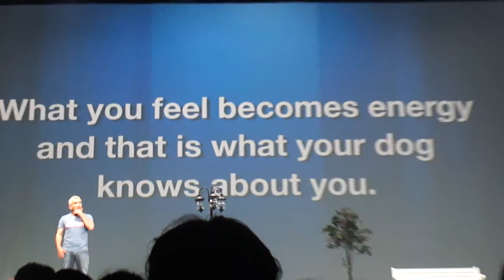cesar millan live in ahoy "living in the present"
tijdens zijn live optreden in ahoy leert cesar ons iets over: living in  the present